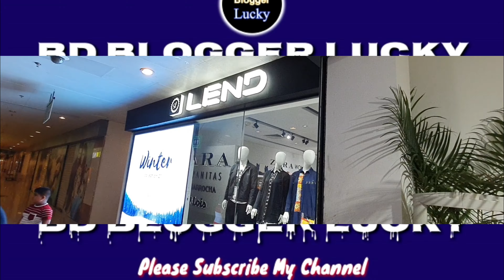Stylish Best Collection ||কোথায় ভালো মানের ছোট বড় ছেলেমেয়েদের রেডি জামা কাপড় পাবেন ||LEND COLLECTION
আসসালামুয়ালাইকুম ওয়া রাহামাতুল্লাহ, আমার দুস্টু মিস্টি আপু মনি আর ভাইয়া রা সবাই কেমন আছেন, আলহামদুলিল্লাহ আমি লাকি বিন্দাস ঝাক্কাস জোসস আছি 😁